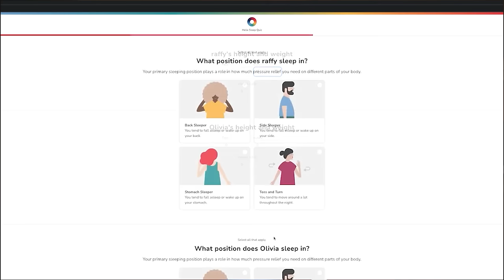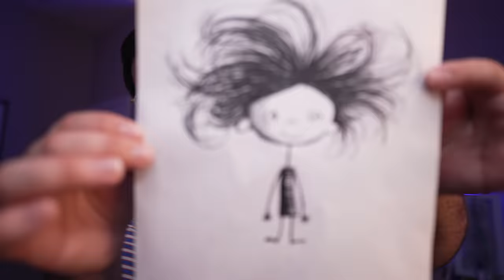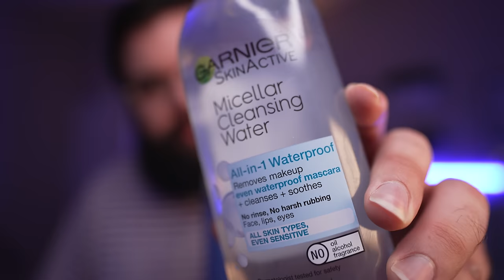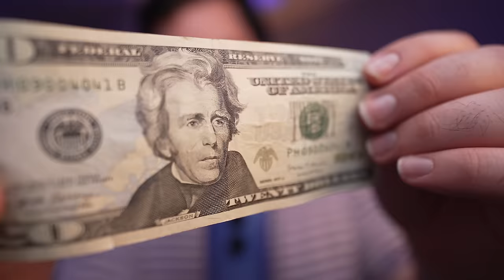ASMR Relaxing Virtual Haircut and Face Cleanse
Please enjoy this relaxing virtual haircut and face cleanse. The snipps, the sprays and the spritz, all with the cozy whispering needed to leave my virtual barbershop feeling beautiful and refreshed!